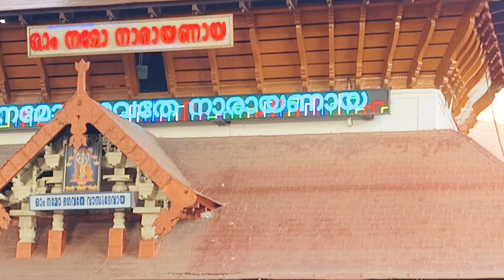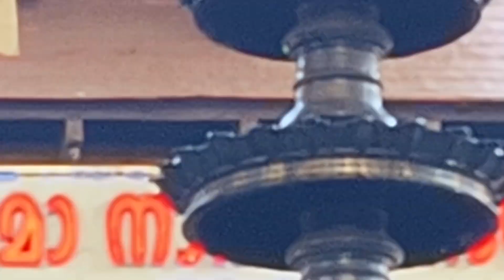ഗുരുവായൂർ ക്ഷേത്രം പന്തീരടിപൂജയ്ക്കു ശേഷം |15/04/24 |Guruvayur Temple After Pantheeradi Pooja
ഗുരുവായൂർ ക്ഷേത്രം പന്തീരടിപൂജയ്ക്കു ശേഷം |Guruvayur Temple After Pantheeradi Pooja